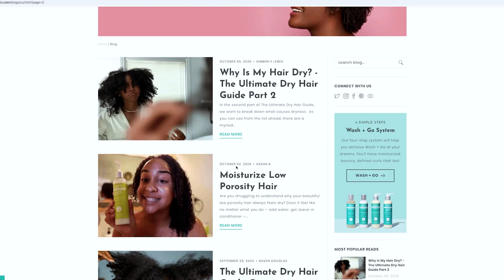CurlMix Is On Oprah’s Favorite Things 2020 😱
We started with a DIY box and now we are on Oprah's Favorite Things! CurlMix has stayed dedicated though out the years to providing clean beauty and hair education. We are proud to have made it on to Oprah's Favorite Things 2020 list and we want to thank you for all your support!

Instagram: @oprahmagazine (Please be sure to tag us in photo as well)